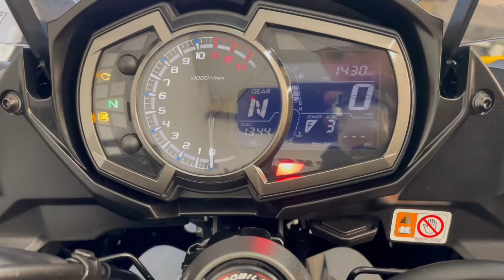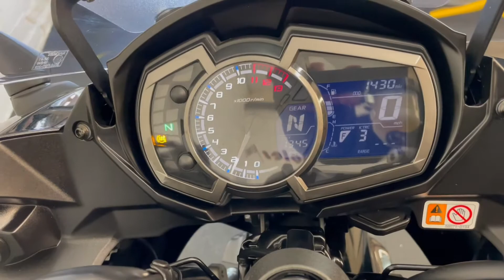2018 Kawasaki Z1000SX